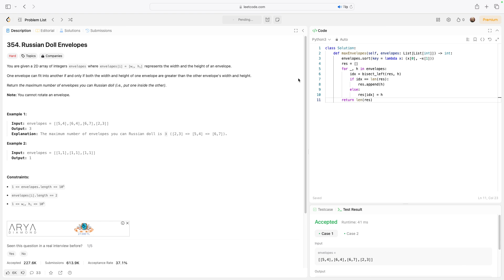No Sound Leetcode 354: Russian Doll Envelopes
Here is a video of me solving LeetCode problem 354, titled as Russian Doll Envelopes

Title: No Sound Leetcode 354: Russian Doll Envelopes